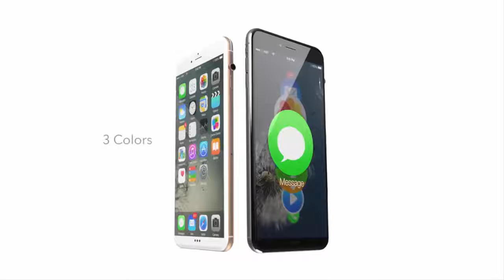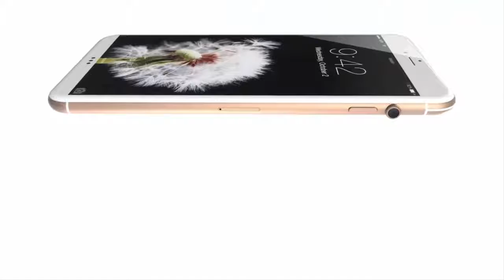iphone7 official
Amazing Iphone 7